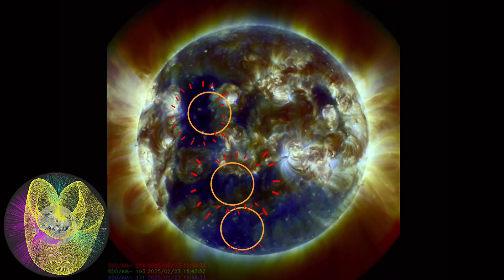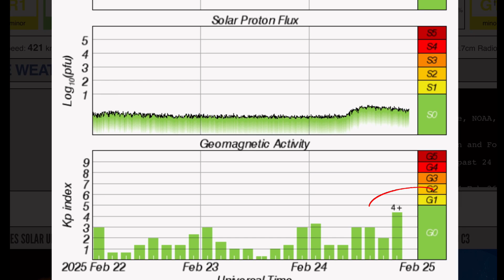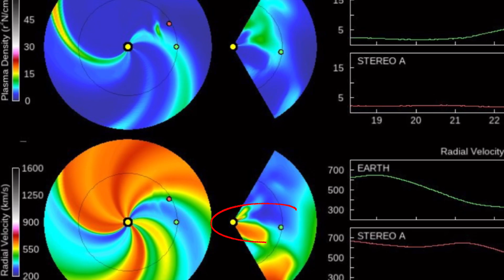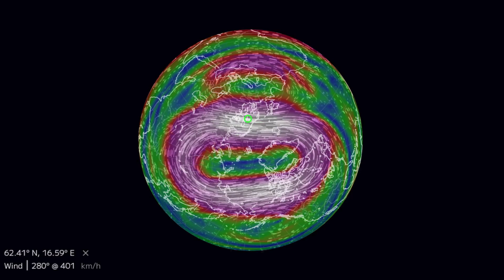EARTHQUAKE WARNING‼️ Sola Flare FRENZY‼️ Atmospheric RIVERS West Coast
EARTHQUAKE WARNING‼️ Solar Flare FRENZY‼️ Atmospheric RIVERS West Coast
February 24 2025

5 Day not so normal World Weather forecast. Plus a look at spaceweather for today.